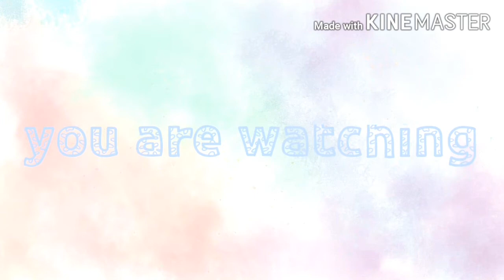"Wearing my exes hoodie" prank on my bf || prank wars #2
This was horrible ;-; so sorry

About:

Screenshots: 93

Days took: 2